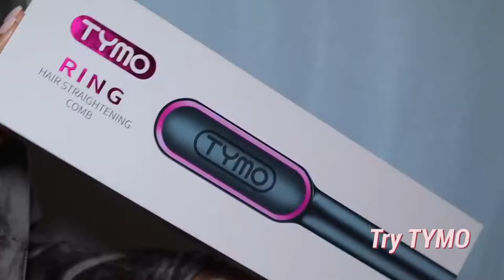TYMO Ring | Best Affordable Hair Straightening Brush | 30s Fast Heating, Frizz-Free, Heat Protection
TYMO RING is the new generation hair straightener. We've sold 500,000+ units in the U.S. market. It is the top-selling straightening brush since 2019. with TYMO RING, you save more time when straightening your hair. It can be transformed to straight when just brushing. The Anti-Scald design allows you to reach more roots of your hair. Comparing the traditional straightening irons, TYMO RING provides you better results (shiny, healthy, silky hair) with more volume.